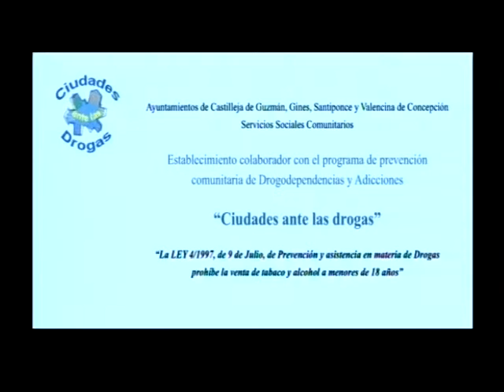Ciudades ante las drogas inicia en Gines la campaña Menores=Futuro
Esta novedosa campaña consiste en obsequiar a los comerciantes con un adhesivo colaborador con el Programa Ciudades ante las Drogas, agradeciéndoles el cumplimiento de la Ley 4/1997.